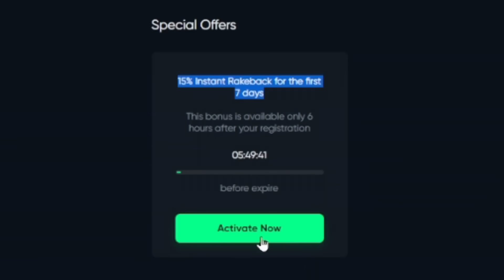I SPUN IN $1,400 MAX SPINS BONUS on the new *NEW* PRAGMATIC SLOT!! - Knight Hot Spotz! (Highlights)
In this video, I was streaming live over on my Twitch doing a wager when I decided to check out one of Pragmatic's new slots, Knight Hot Spotz! This slot is super cool and just like another slot called Greedy Wolf. I think this slot is super fun to play and since it doesn't have buys, I had to get all these bonuses from spinning!